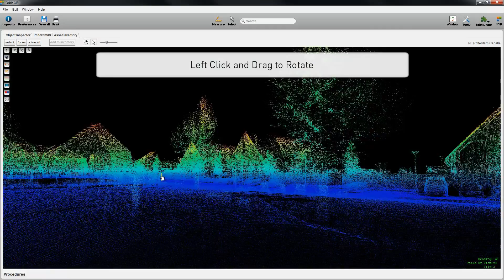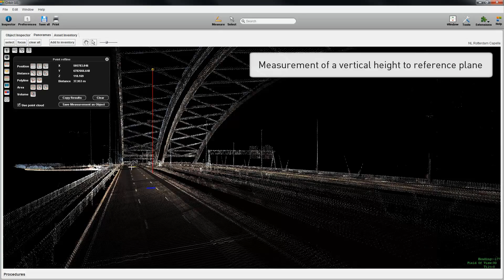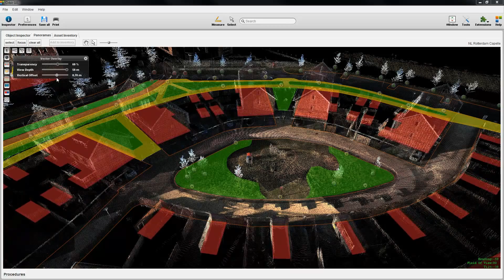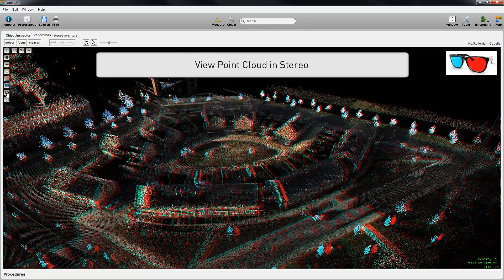Orbit Mobile Mapping 3D Point Cloud Viewer